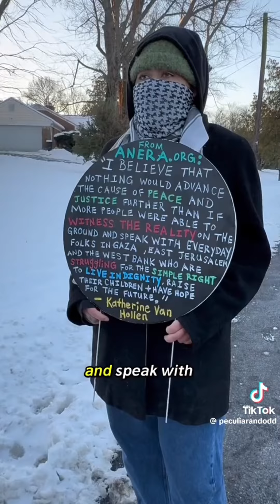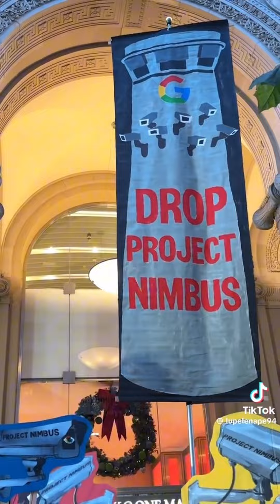leftist tiktoks to keep all eyes on rafah